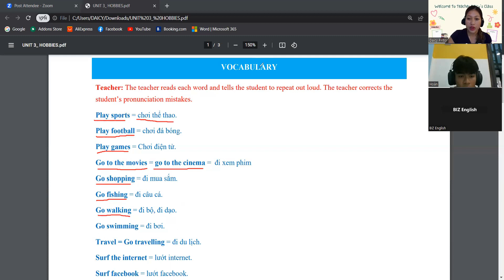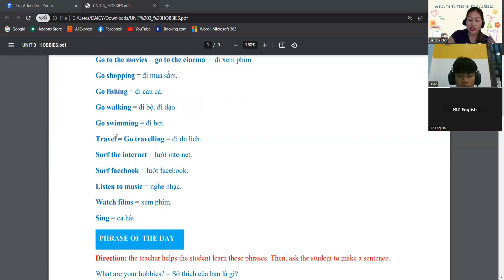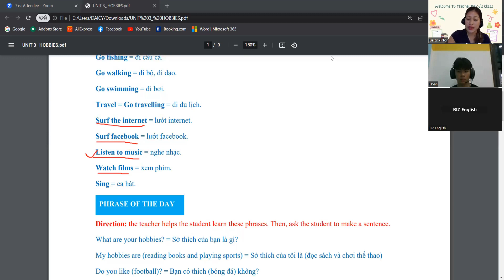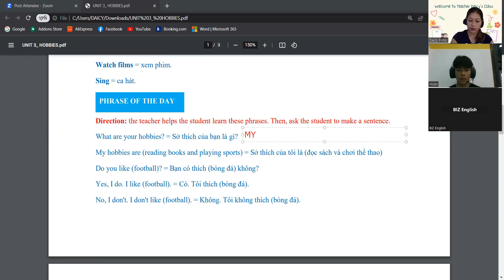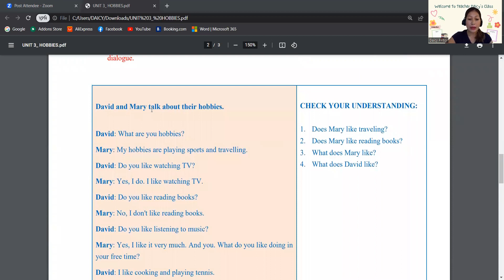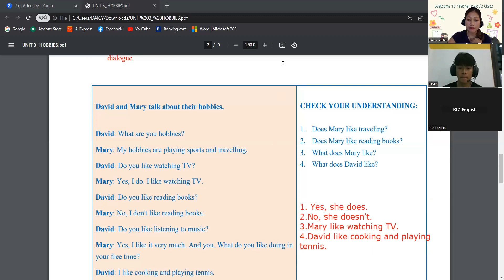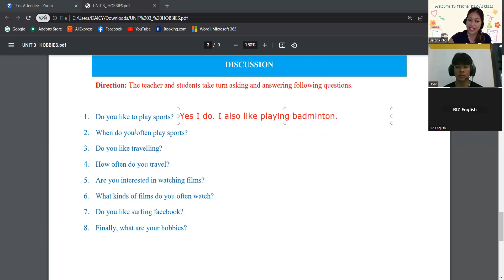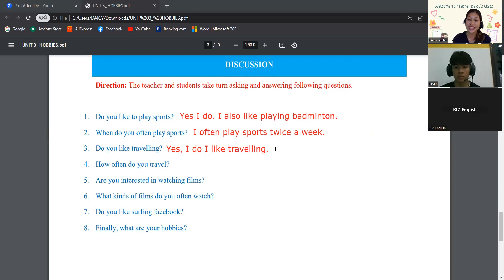Học Tiếng Anh Cùng Cô Daicy Pintor